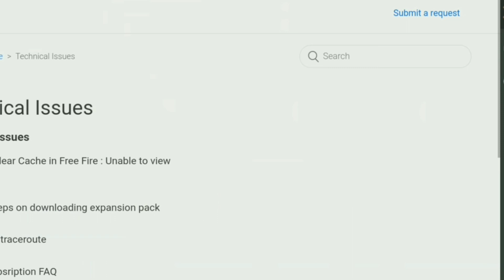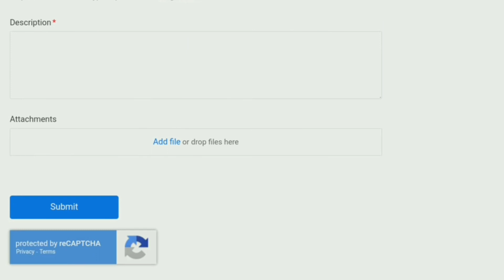STOP DOMINATING NEPAL😠🇳🇵| garena free fire Exposed 😱🤬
So Hey Guy's Wassup, Welcome back to our channel kanxa ffx we're back again with a new video and today's video is going to be on some in game Bugs/Glitches and issues as well as on STOP DOMINATING NEPAL🇳🇵 | GAME ISSUES 😠 HIGH PING PROBLEM | FREE FIRE EXPOSED .So Watch This Video Till The End 🔥

ABOUT VIDEO -

2BGAMEREXPOSED EXPOSED
GYAN GAMING EXPOSED
TONDEGAMER EXPOSED
TONDE GAMER AND SURAJ CONTROVERSY
FREE FIRE VBADGE EXPOSED
REALITY OF FREE FIRE
REALITY OF FREE FIRE NEPAL
REALITY OF GARENA FREE FIRE
REALITY OF LOKESHGAMER
REALITY OF TONDE GAMER
REALITY OF 2BGAMER
REALITY OF GYANGAMING
REALITY OF GYAN SURAJ
REALITY OF VBADGE YOUTUBERS
REALITY OF  GARENA
HIGH PING PROBLEM FREE FIRE
how to solve 999+ problem

➤Second Channel!

 1.Garena Free Fire Indonesia Live
2.Garena Free Fire Brazil Live
3.Garena Free Fire Brasil Live
4.Garena Free Fire India Live
5.Garena Free Fire Singapore Live
6.Garena Free Fire Thailand Live
7.Garena Free Fire Nepal Live

NOTE: ALL THE IMAGES AND VIDEOS SHOWN IN THE VIDEO ARE BELONGS TO RESPECTED OWNER NOT ME AND WE DON'T PROVIDE ANY TYPES OF HARMFUL CONTENT ALL ARE MADE FOR ENTERTAINING PURPOSE